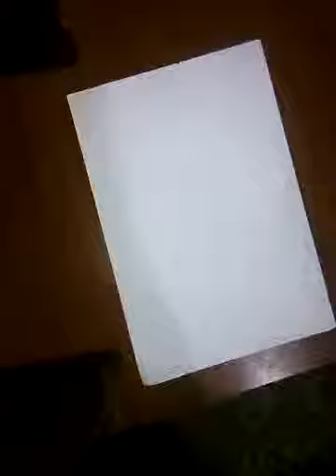Araba Resmi Çizmek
Haylimdeki Araba :)